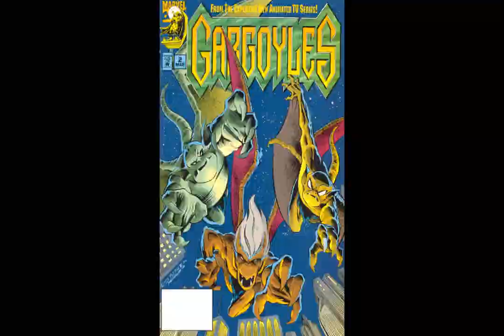Patreon Preview: Table Reading of Gargoyles Issue #2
The following is a preview of our newest Table Reading session. This will be up on Patreon tonight for those who want to see it a month before it is posted to YouTube!